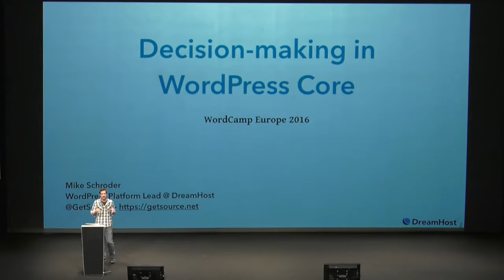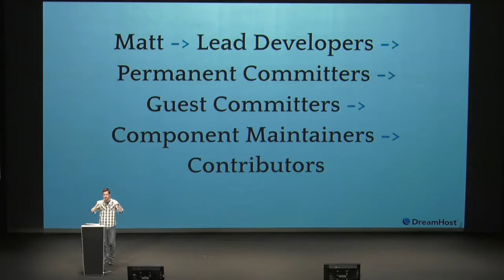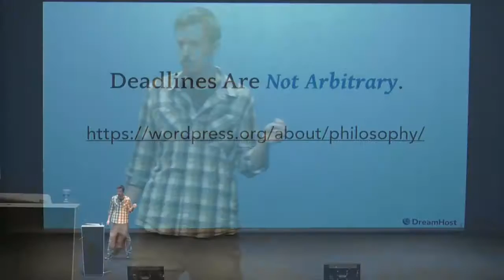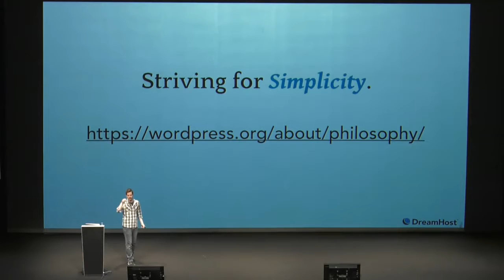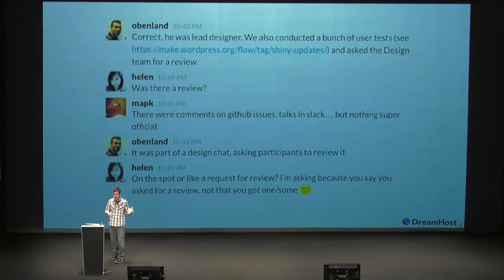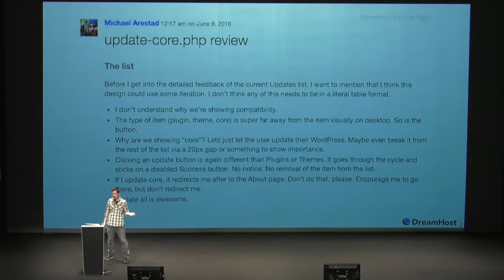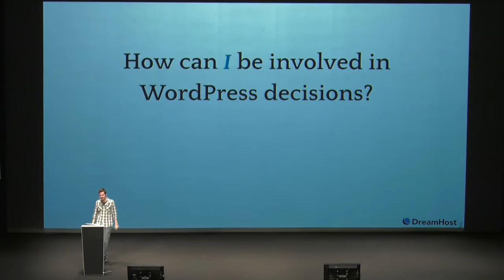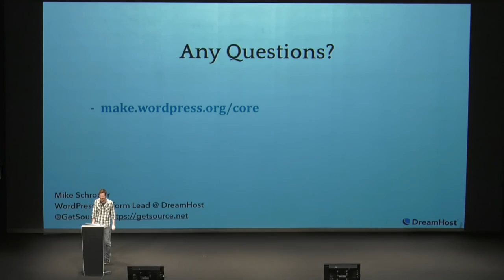Mike Schroder: Decision-making in WordPress core development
Have you wondered why certain features make it into WordPress and some don’t? Or why there are last minute changes in a release? There are many decisions, both large and small, that go into making WordPress. You’ll learn some of the philosophies behind the choices, hear real-world examples of how decisions play out, and learn how you can be a part of the process.